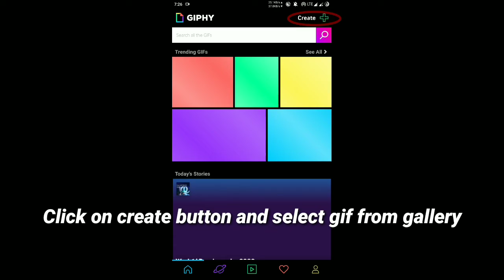How to Post GIFs on Instagram | Upload a gif to instagram post or story android and iphone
How to Post GIFs on Instagram | Upload a gif to Instagram post or story for android and iPhone